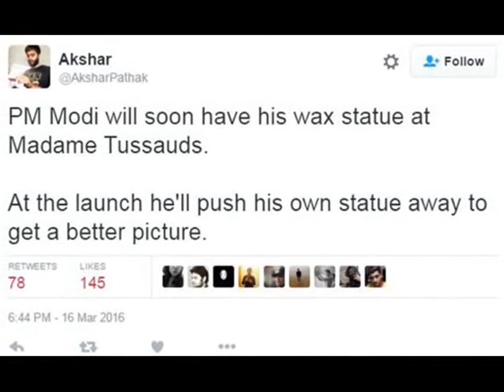In Pics: Madame Tussauds to unveil Narendra Modi's wax statue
In Pics: Madame Tussauds to unveil Narendra Modi's wax statue  - 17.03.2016

Narendra Modi models for his wax statueImage copyrightMadame Tussauds
Madame Tussauds announced on Wednesday that a wax statue of Indian Prime Minister Narendra Modi would be unveiled in April.
The company said that the statue would allow guests to stand "shoulder to shoulder" with Mr Modi and even grab a selfie with him.
It added that Mr Modi had a "massive social media presence" and there was "intense public interest" in him.
Indian social media was quick to jump on the opportunity to poke some fun.
Many tweets addressed Mr Modi's legendary love for selfies, photo opportunities and cameras in general.